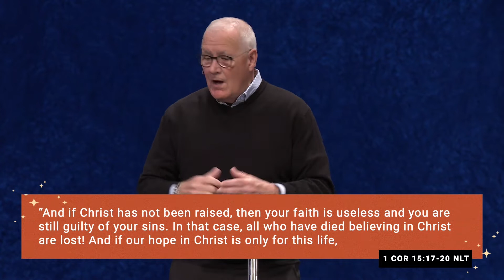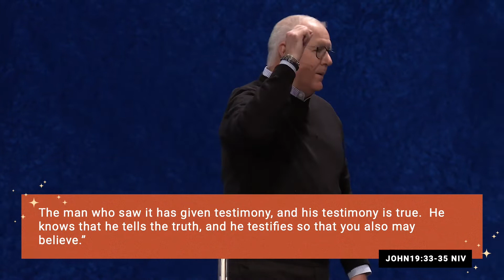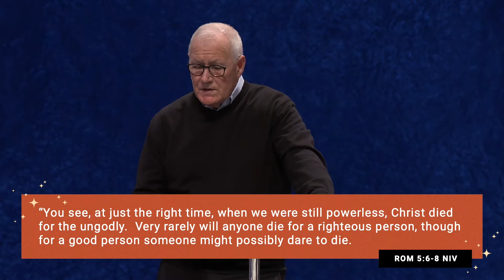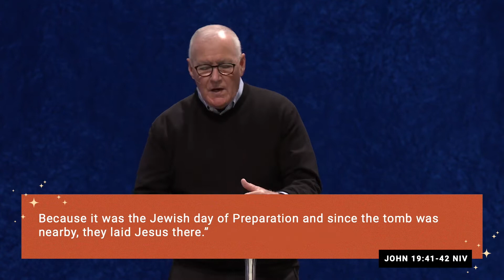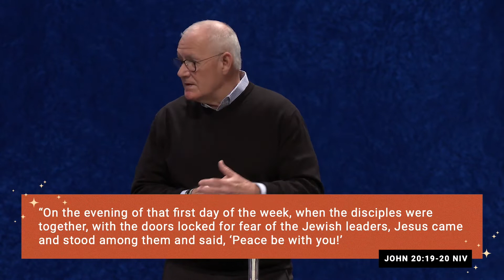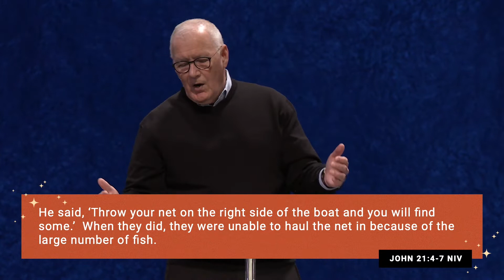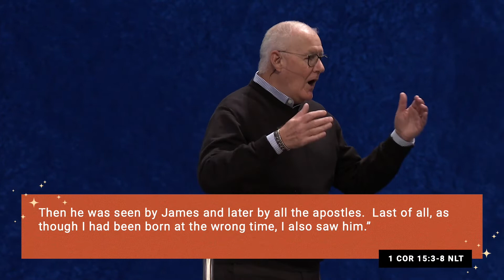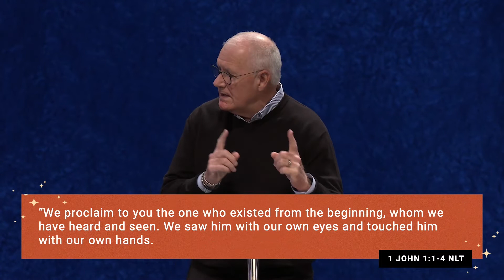#5 I Believe Because Of The Proof He Provided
Seeing God's work in our lives is remarkable, it leaves a permanent reminder of how great he is.